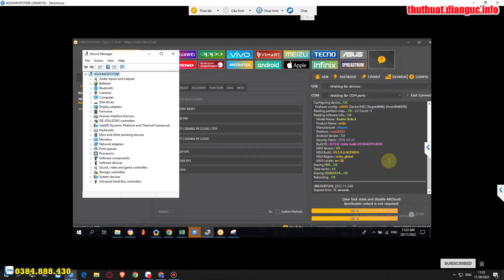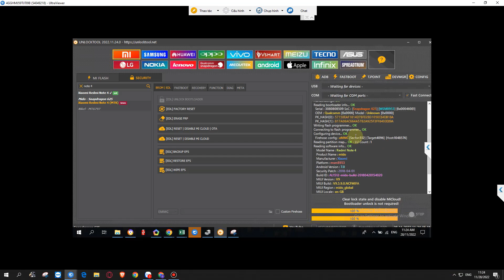Xiaomi Redmi Note 4 Password Unlock tool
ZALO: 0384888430